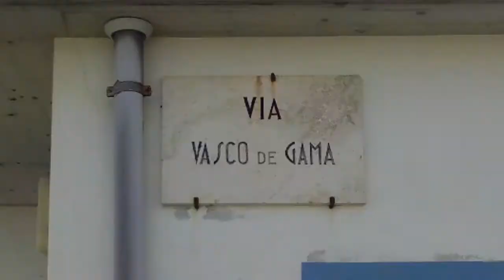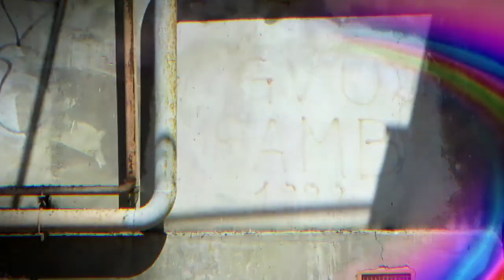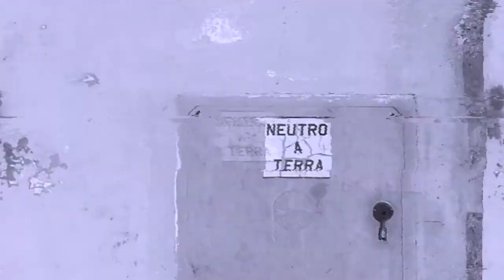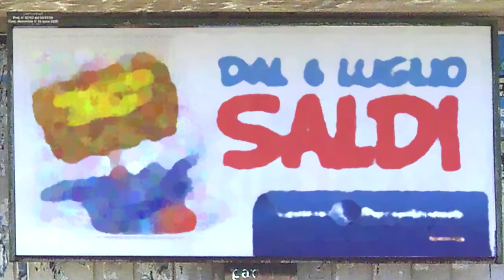Via Vasco De Gama - Carlo G. Zuozo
A surreal psychedelic experiment by Carlo G. Zuozo. Filmed in S. Benedetto del Tronto in 2013.